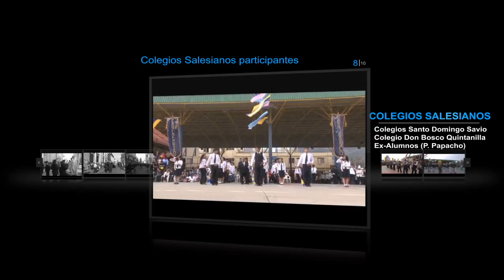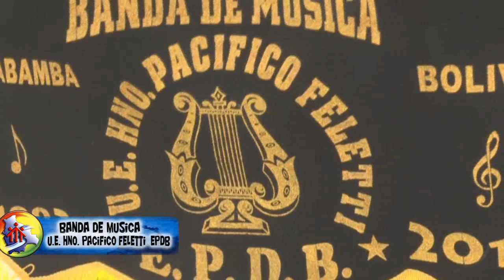Festival de Bandas Salesianas - Bolivia